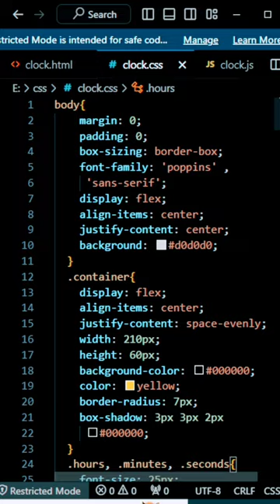Digital clock using JavaScript | HTML CSS | programming shorts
"🚀 Dive into the world of coding and animation with this short tutorial! 💻✨ Learn the magic behind programming as we explore CSS and HTML to bring your designs to life. From keyframes to transitions, discover the secrets of creating mesmerizing animations that will captivate your audience. 🎥 Don't miss out on this journey into the intersection of technology and creativity! clock digitalclock CodingMagic WebDevelopment AnimationTutorial TechTrends Programming html css bootstrap coding coding_status 🌐✨"
Thanks